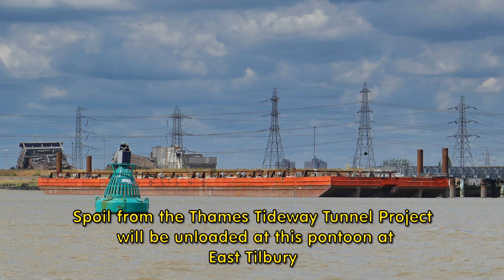Out and Afloat on the Thames and Medway.Sheerness to Purfleet Part 1 14082018 (HD1080)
Leaving the Medway we proceed inwards along the North Kent shoreline before crossing to the Essex side to film the tugs at Coryton. We remain along the Essex shore filming shipping and craft all the way to Purfleet Deep Water Jetty.Part 2 will be from the QE2 bridge back to Sheerness.